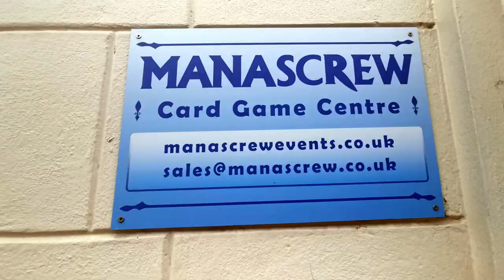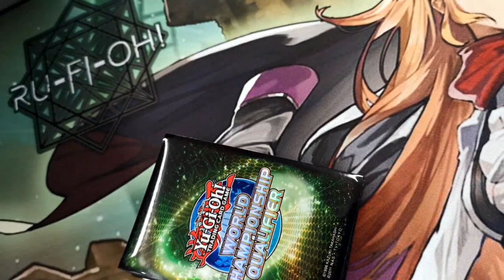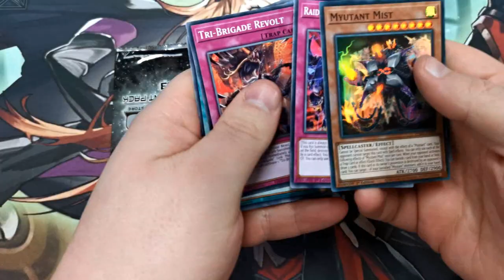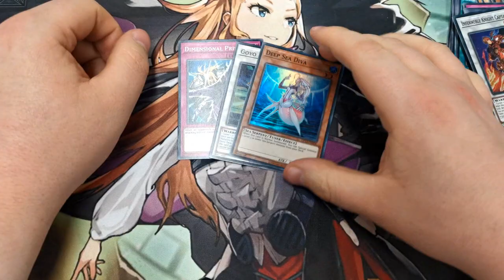Yu-Gi-Oh! TCG - Dino DNA - The Locals Vlog - May 2021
For today's video we are back at Manascrew in Northampton, and we've switched it up a little - sacking off playing Zoodiac/Eldlich (Zoolich) in favour of playing Dinos - a deck I'm much more comfortable and familiar with.

We have a strong showing back on it for May 2021 - check out this vlog to see how the results go!